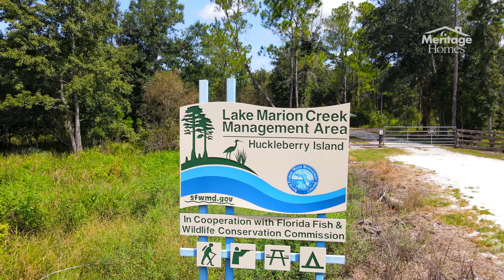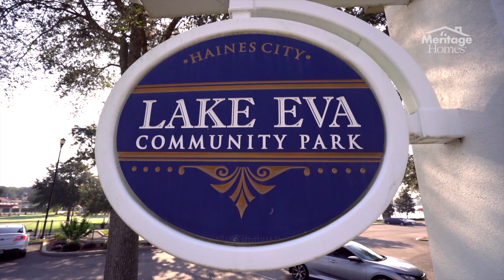Deer Run at Crosswinds | Polk County, FL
To learn more about new homes in Orlando at Deer Run at Crosswinds,